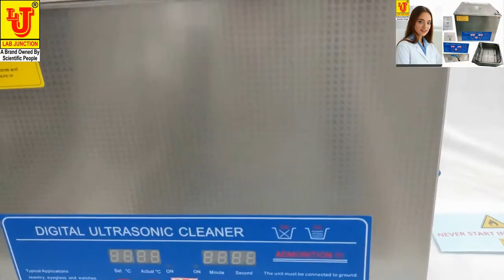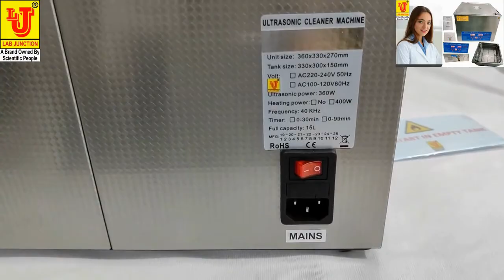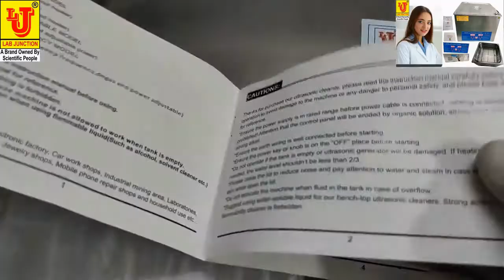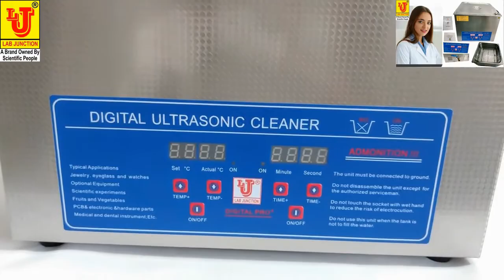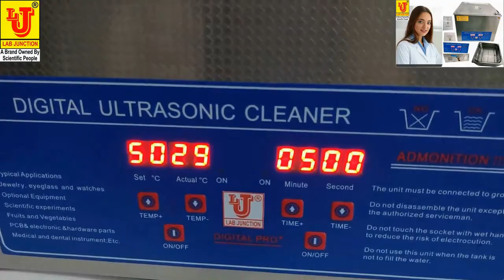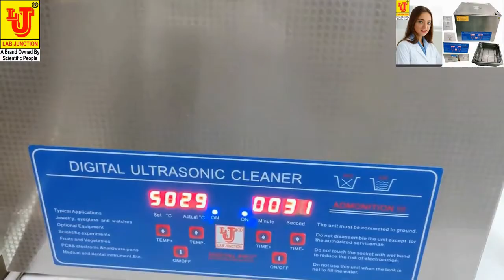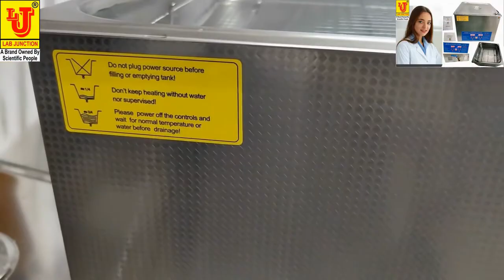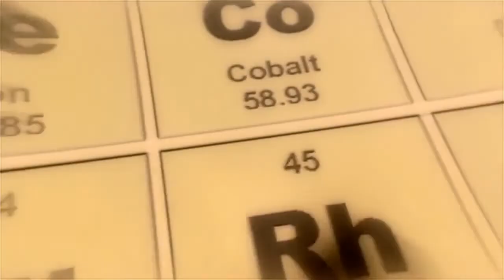Sonicator Ultrasonic Cleaner Digital 16 Litre LJ-326